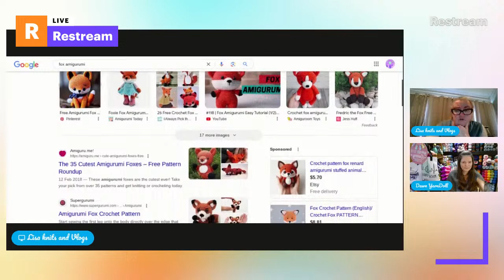Crafts 'N' Laughs #70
Rules On My Channel
1. Be respectful
2. Keep this a safe place
3. stick to the topic
4.Lets have fun!

I am a knitter and just started on crocheting.
My favourite colours are Aqua and lilac.
My favourite animals are dogs

My favourite Star Wars character is chewbucca.